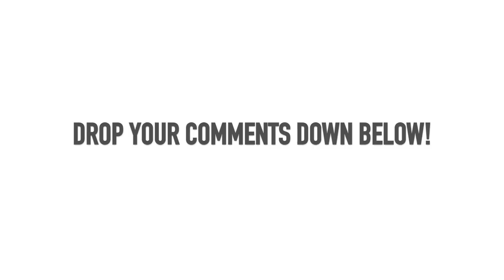HOME GYM LEG DAY WALKTHROUGH!!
Today we're in the home gym for an awesome leg day walkthrough, step by step (literally) we go through the new training plan's leg day! Another extra video this week so show some love!!